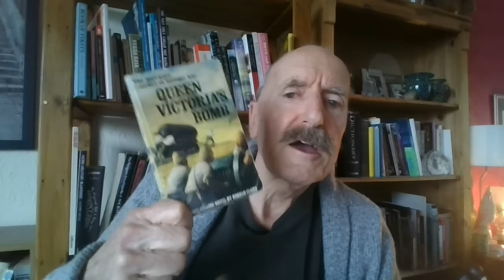The origin of the ‘steampunk’ genre of science fiction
The concept of ‘steampunk’ emerged both from science fiction novels about possible alternative universes, but was also firmly founded in actual scientific developments in Victorian Britain.